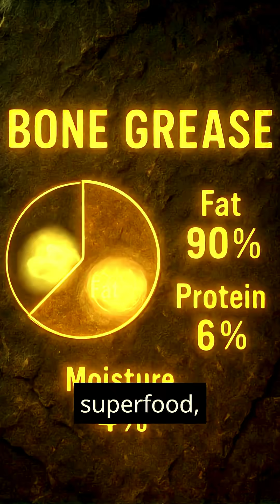Did Neanderthals Have Secret Fat Factories?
Archaeologists in Germany just uncovered a mind-blowing Ice Age discovery: Neanderthals weren’t just hunters—they were organized, methodical fat processors. This cave, dated to 125,000 years ago, reveals a stunningly advanced survival strategy. Think Neanderthals were primitive? Think again. Watch till the end—this changes human history.